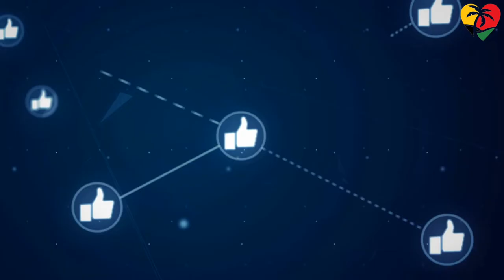Top 5 Most Adventurous Jamaica Tourist Attractions and Tours Travel Guide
Home to some of the best and most famous beaches in the Caribbean including Seven Mile Beach in Negril and James Bond Beach near Ocho Rios are two of the most popular, however, other notable spots include celebrity favorite Frenchman’s Cove and the lively Doctor’s Cave Beach in Montego Bay, plus eye-widening natural sites, waterfalls and Services